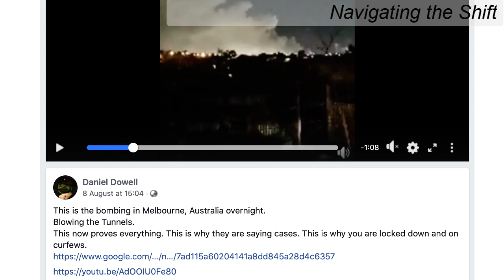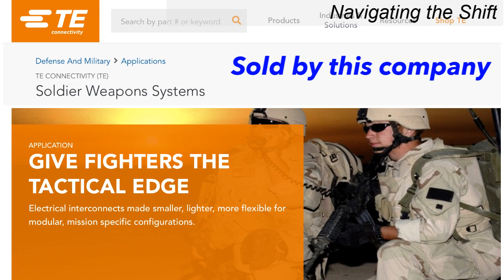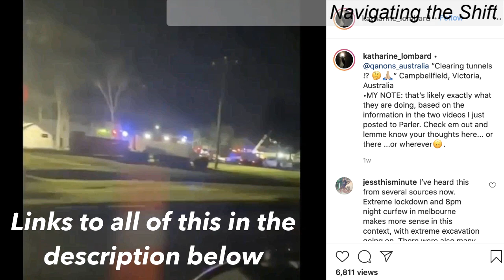Melbourne tunnels and energy attacks | Navigating the Shift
We’re drawing in evidence that the many flights coming in to Melbourne may be to support a big rescue from the tunnels. We look at the Biden and Harris ticket plus, we discuss various energy attacks on the public and how you can resolve the issue if it happens to you.

UPDATE: 18 August 2020 Sydney Australia: Red Cross announced on breakfast radio 7.30am news just now that they need 10,000 people to give blood. If you can help go to
You can see this is a very good cause. Also makes me think of the LMFAO Party Rock Anthem video when the two singers wake up, go outside to see a disaster zone and are told to "play along". We are likely to have lockdown soon so... (Annabelle)

Links relating to this conversation

MEAS cargo on Chinese planes to Victoria manufactured for TE connectivity who supply military and hospitals

Lengthy post with plenty of Victoria tunnels input from residents and flight logs

10 August Melbourne Australia drive by big tents in Campbellfield, Victoria

Other news of interest
10 August Twiiter Danilo Coppe info about Beirut blast being missiles not just chemicals.
13 August Twitter Carlos Osweda also has wonderful knowledge of detonations used in Beirut

13 August 7 News (main stream Australia) sounding so perky about air freight traffic being up 800% since the beginning of the pandemic

14 August funny Michelle Obama headline from the Guardian (considering there is rumour that she is a he)

ASK us questions or name topics you’d like discussed in the comments section below.

Navigating the shift: Two Intuitives Talk.
On this channel we discuss topics both timely and timeless from a woke and intuitive point of view.

which allows for the rebroadcast of copyrighted materials for the purposes of commentary, criticism, and education.
Users may make such material available in an effort to advance awareness and understanding of issues relating to civil rights, economics, individual rights, international affairs, liberty, science & technology, etc.
to those who have expressed a prior interest in receiving the included information for research and educational purposes.